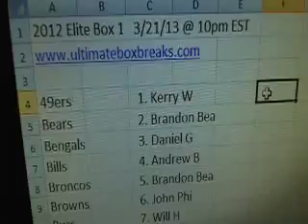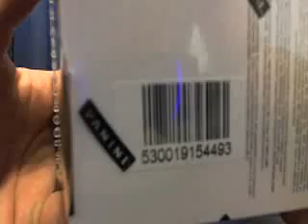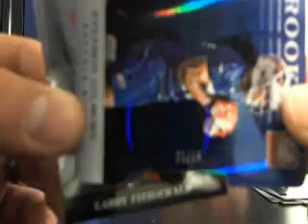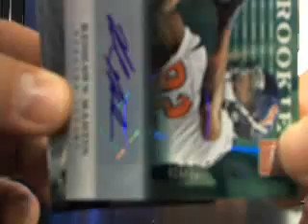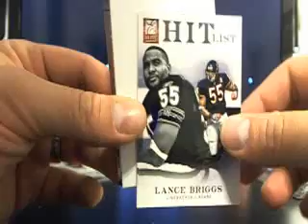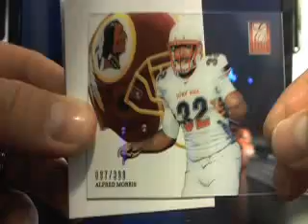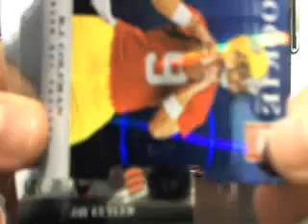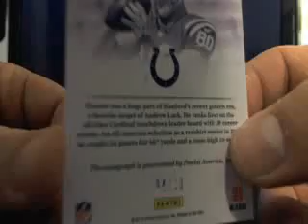Ultimateboxbreaks.com: 2012 Elite Football Quickie Box Break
Ultimateboxbreaks.com: 2012 Elite Football Quickie Box Break 1